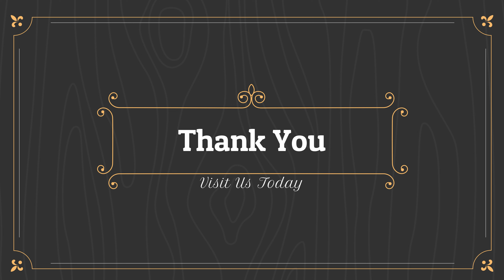গামখাৰু, অসমীয়া গহনাৰ প্রতিষ্ঠান | GAMKHARU | A Traditional Assamese Jewellery Store | Jorhat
গামখাৰু, পৰম্পৰাগত অসমীয়া গহনাৰ প্রতিষ্ঠান |  GAMKHARU | A Traditional Assamese Jewellery Store | Jorhat |

Address: Unnayan Super Market, GF-48, AT Road, Jorhat, Assam 785001